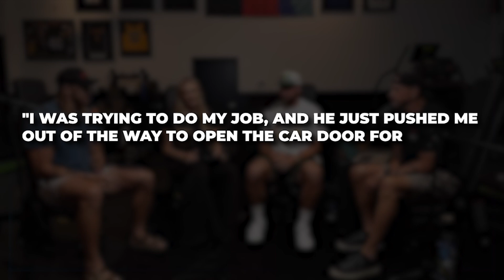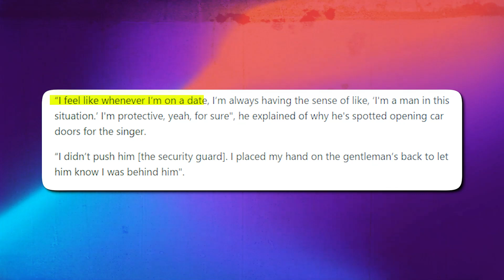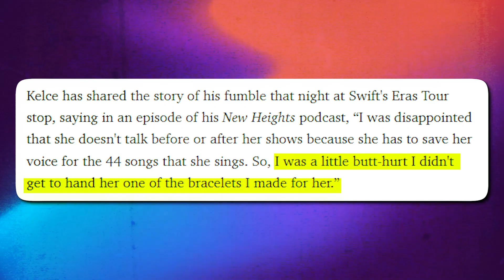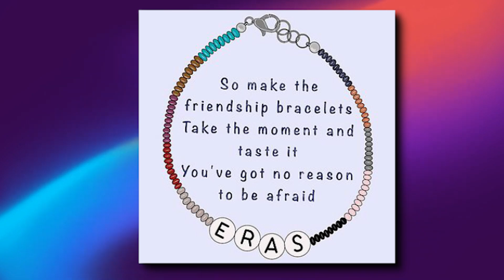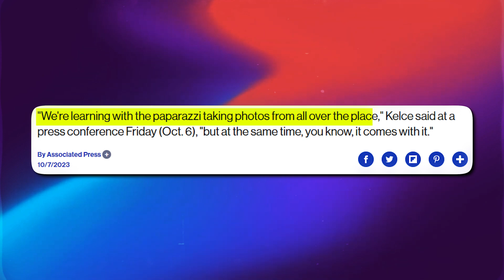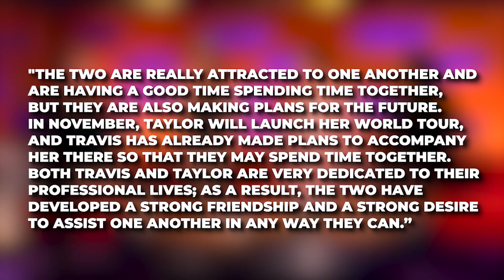JUST NOW: Why Travis Kelce Is REALLY Protective of Taylor Swift On Dates..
Why Travis Kelce Is REALLY Protective of Taylor Swift On Dates..

Travis Kelce is attempting to clear his name on allegations that he shoved one of Taylor Swift's security guards when the singer was in New York City over the weekend. The video of the incident, which shows Kelce helping Swift out of an SUV after the two of them made surprise appearances on "Saturday Night Live," has gone popular on TikTok. Kelce puts his hand on a security guard, who then stands aside to make room for them to meet as Swift exits her vehicle. Keep watching this video to see why Travis Kelce is so protective of Taylor Swift.